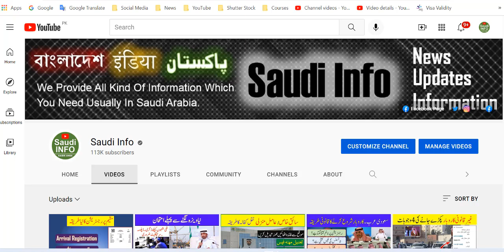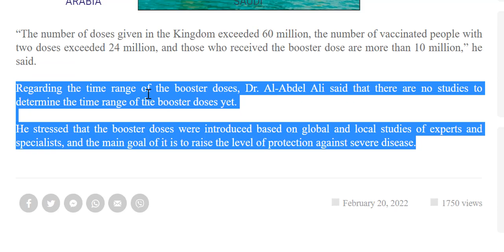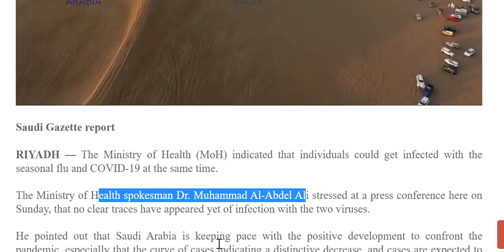Moh Saudi Arabia press conference | Today Saudi news in urdu hindi | Saudi Info | Kabir Awan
The Ministry of Health (MoH) indicated that individuals could get infected with the seasonal flu and COVID-19 at the same time.

The Ministry of Health spokesman Dr. Muhammad Al-Abdel Ali stressed at a press conference here on Sunday, that no clear traces have appeared yet of infection with the two viruses.

He pointed out that Saudi Arabia is keeping pace with the positive development to confront the pandemic, especially that the curve of cases indicating a distinctive decrease, and cases are expected to continue to decline further.
He noted that the large numbers of critical cases are those who did not receive vaccinations or did not complete immunization.

“The number of doses given in the Kingdom exceeded 60 million, the number of vaccinated people with two doses exceeded 24 million, and those who received the booster dose are more than 10 million,” he said.

Regarding the time range of the booster doses, Dr. Al-Abdel Ali said that there are no studies to determine the time range of the booster doses yet.

He stressed that the booster doses were introduced based on global and local studies of experts and specialists, and the main goal of it is to raise the level of protection against severe disease